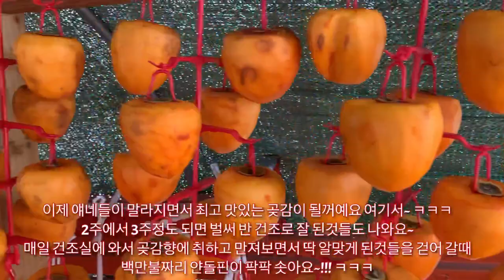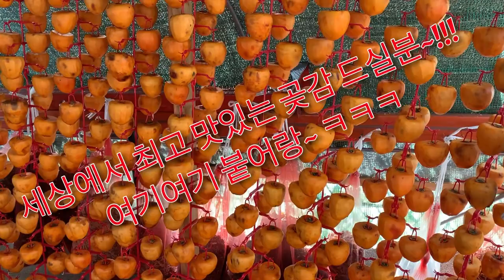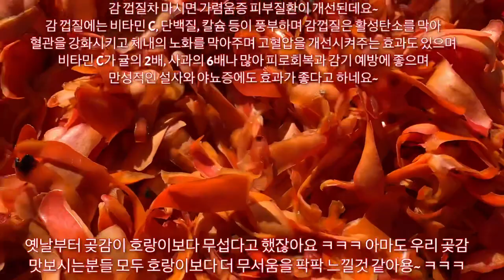집에서 곶감 만드는법! 땡감으로 최고 맛있는 곶감 만들어 봅시당~!!! 곶감효능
곶감만들기 땡감 대봉감 땡감으로 최고 맛있는 곶감 만들어 봅시당~!!!

시골로 이사를 왔는데.. 우리동네 사람들이 모두 10월되면 곶감을 만들더라구요... 이 동네가 모하비사막이라서 비도 안오고 건조한데다가 겨울에 밤에만 살짝 영하로 내려갔다가 낯에는 따뜻하고 해서 최고 명품 곶감 만드는데 최적의 환경이라고 다들 만들어서 1파운드에 15불씩 비싸게들 파는데 다 동이나서 없어서 못팔정도로 인기가 많더라구요...

그래서 작년에 저도 한빈(한팔랫정도)을 사서... 한번 만들어 봤어요...
반건조로 만들었는데... 오마나 세상에 얼마나 맛있는지... 나눠드렸더니만... 자기네 더 사고싶다고 팔라고 난리들인거예요. 드셔본 분들이...

그래서 진짜 명품곶감 이구나.. 싶어서... 1년에 한번씩 한빈을 사서 만들어서 내가 좋아하고 사랑하는 이웃분들과 나눠 먹기로 울신랑이랑 약속하고... 해년마다 10월말이되면 만든답니당... ㅋㅋㅋ

그래서 올해도... 코땡땡이니 모니해서 너무 다운되고 힘든데... 명품곶감 만들어서 나눠 드리면 조금이라도 행복하고 기분 좋아질것같아...  곶감 나눔 할려구요.. ㅋㅋㅋ

만드는 과정 알려드릴께용...여러분들도 함 해보세용 ㅋㅋㅋ

구독~!!!
좋아요~!!!